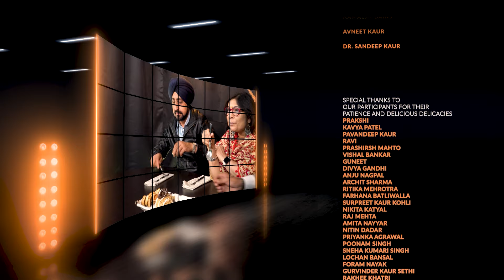Episode 2 | Season 1 | Shana Swaad Ke Legends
Get ready for another exciting episode of Shana Swaad Ke Legends! 🔥
 In Episode 2, let's see who will make it to the second round. Join us as the competition heats up and the culinary skills of our participants are put to the test. 🍴🔥

Who will impress our judges and secure their spot in the next round? Tune in to find out!

Don't miss this thrilling episode of Shana Swaad Ke Legends. 🎉👨‍🍳